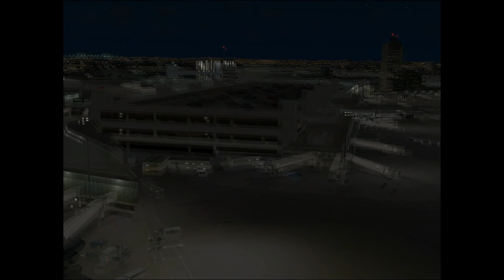Boston FSX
Boston baby!